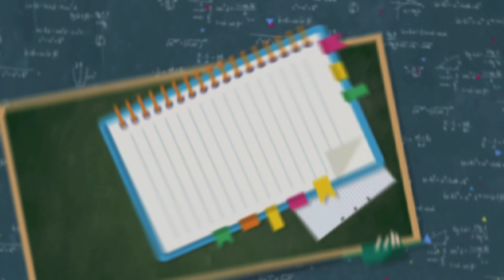Sketching Weeping Eyes | Realistic Eyes | Pencil Drawn